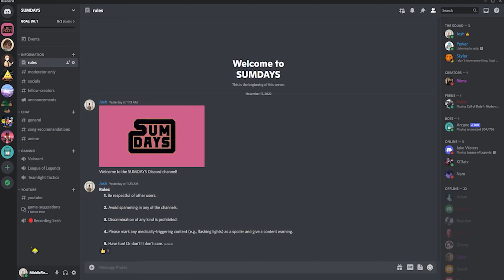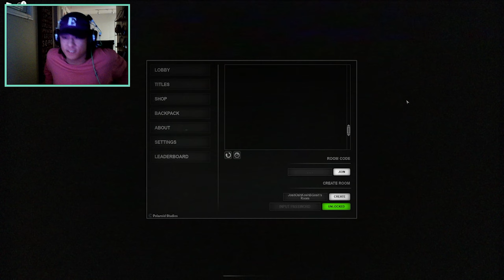IS THIS A RAGE OR HORROR GAME?! | Roblox: Apeirophobia w/ @norome__ | PT03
A Roblox Backrooms Horror Game. Apeirophobia.
Centered around the exploration and documentation. Stuck inside endless rooms, being watched from every corner. Brace yourself for puzzles to solve, and entities to hide from. Escape from reality.